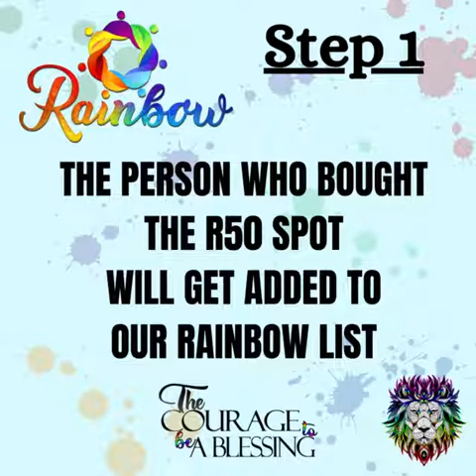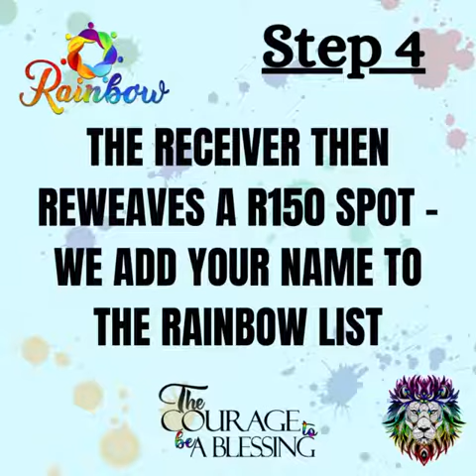Tier 1 - R50 Explanation Video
In this video, we explain exactly what happens when a team member decides to buy a R50 spot.